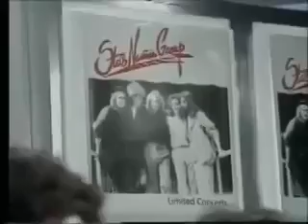"Цветы" Стаса Намина в Австралии (1989)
Репортаж австралийского ТВ о приезде группы "Цветы" Стаса Намина в Сидней в 1989 году.